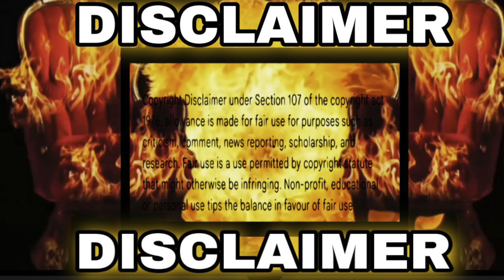TINK TINK COOKS A SUGAR HAM & GIVES A BUTCHER KNIFE TO HER KIDDO